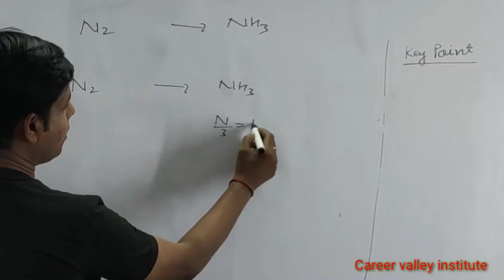Nitrogen to Ammonia| nitrogen se ammonia|N2 to NH3| inorganic chemistry reaction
I think aap ko video accha laga hoga
Aur Ghanta 🔔bajana mat bhoolna .for upcoming videos updates.